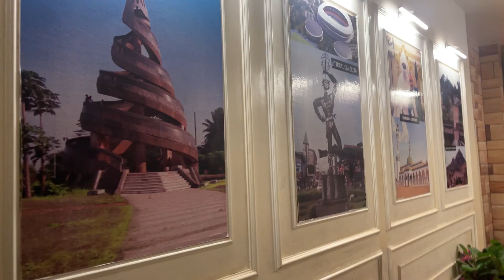VLOG:Why are Cameroonian bosses MEAN?| Cameroonian Youtubers| Shopping at ORCA|Lit surprise birthday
Hey Friend,
In this video let's talk about how mean Cameroonian bosses are and the whole system. We have Cameroonian fried cabbage and dodo on our menu today, I met a few Cameroonian YouTubers too  among loads of other things you'd discover in the video!
XOXO...🤍🤎🤎

🤎🤎I hope you enjoy this channel! Please I'll really love for you to become a member of our small but growing family by subscribing to my channel and turning on the notification bell so that you never miss an upload🤎🤎

FAQ/ABOUT ME

Nationality? Born and raised Cameroonian
Living in? Yaoundé
Camera? Iphone 12 pro max
Age? Check the very first video lol

                                                         xoxo Zainab